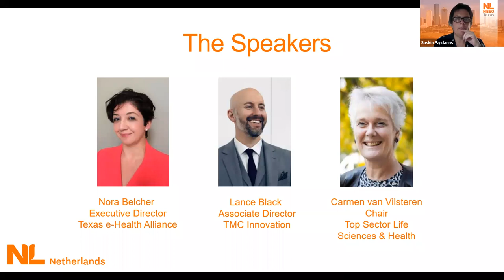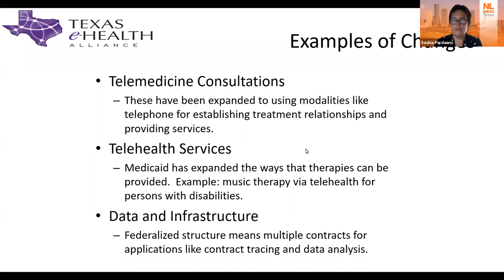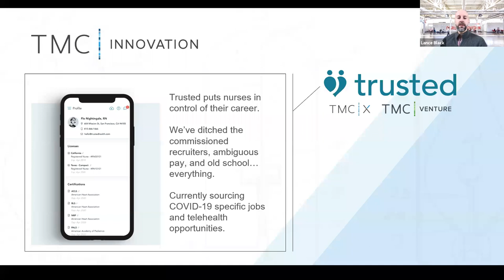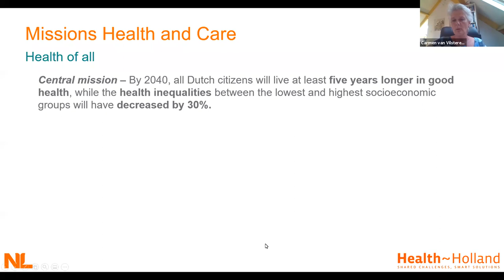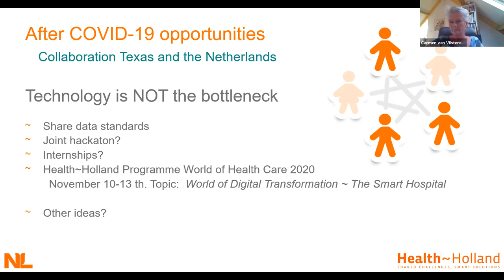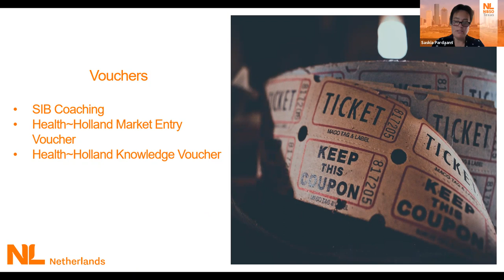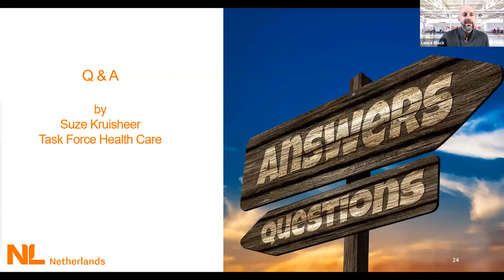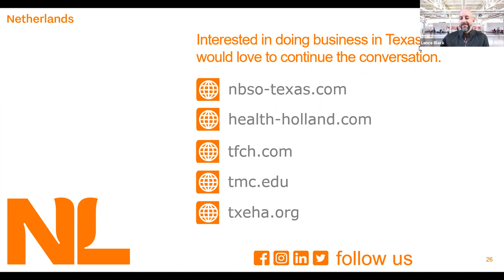Webinar: The digital transformation of LSH during and after Covid-19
The Covid-19 outbreak has served to stress the need for digital transformation in healthcare. NBSO Texas, with the participation of Texas e-health Alliance, TMC Innovation and Health Holland, organized this webinar to discuss the state of e-health in The Netherlands and Texas, and how we can learn from each other and cooperate in new solutions.